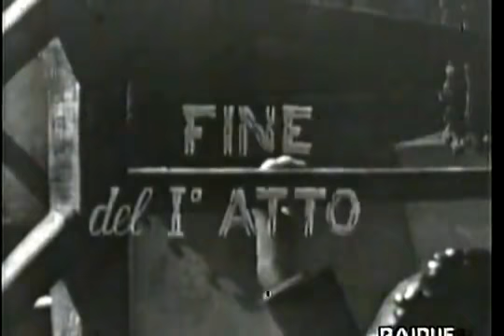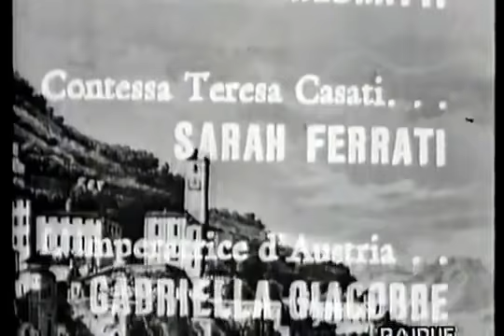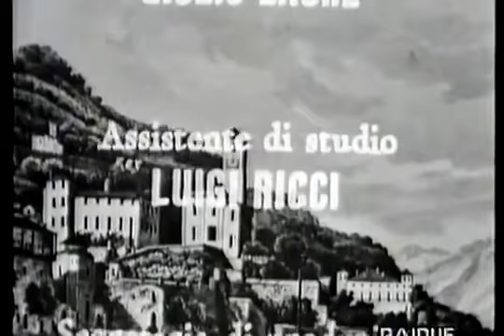L'orologio a cucù (1958)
L'orologio a cucù è il titolo di una commedia poliziesca in tre atti del 1935 di Alberto Donini (Roma 31 ottobre 1887 - Roma 24 novembre 1961), autore drammatico e organizzatore sindacale. Venne rappresentata per la prima volta lo stesso anno all'Eliseo di Roma. Donini fu uno scrittore prolifico e di tale incessante attività gli venne fatto riconoscimento quando, nel 1956, la presidenza del Consiglio lo premiò per le sue opere. Dal soggetto di questo lavoro nel 1938 venne prodotto un film con la regia di Camillo Mastrocinque e la sceneggiatura di Renato Castellani e Mario Soldati, in cui la parte del protagonista era affidata a Vittorio De Sica. Il film era abbastanza fedele al testo (Nel 1815, mentre Napoleone è in esilio all'isola d'Elba, a Livorno il ricco banchiere Rosen, d'accordo con un losco conte, nasconde tutto il suo oro nella grossa cassa di un orologio a cucù della nave ammiraglia inglese. In cambio di ciò però Rosen ha promesso al conte la mano di sua nipote ma, quando dall'America torna un giovane capitano livornese, innamoratosi della giovane, cercherà di mandare a monte il piano dei due), mentre nella versione televisiva messa in onda dalla RAI il 3 gennaio 1958 sul Programma Nazionale con la regia di Guglielmo Morandi, la vicenda adattata molto liberamente, ha una trasposizione in epoca risorgimentale.

Personaggi e interpreti:
Anna: Vira Silenti
Caterina: Jole Ferro
Don Gervasio: Michele Malaspina
Esposito detto Sgrinfia: Enzo Turco
Filomena: Josette Celestino
Gaspare Rossi: Olinto Cristina
Kreuss: Augusto Mastrantoni
Lisa: lleana Ghione
Maria: Yvonne Tristano
Martino: Aroldo Tieri
Pia Rossi: Carola Zopegni
Rossi: Renato De Carmine
Sbarberi: Manlio Busoni
Segretario dell'inquisizione: Filippo Torriero
Tonio: Armando Bandini

Trama:
Uccidono un possidente in un paese vicino a Napoli. Tutti sospettano un giovane innamorato di una ragazza sulla quale il defunto aveva delle mire. Invece l'uomo, una spia della polizia borbonica, è stato ucciso da un patriota italiano (l'invasione dei Mille di Garibaldi e vicina).